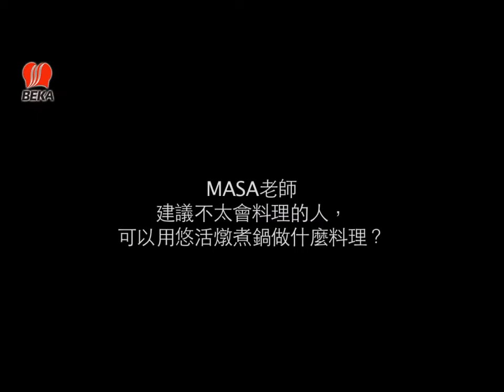TV commercial Beka Cookware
TV-commercial and the making-of for the Cook On range of Beka Cookware in Japan. Masa is a famous Japanese chef who loves cooking with kitchenware of Beka Cookware. Curious about our products?